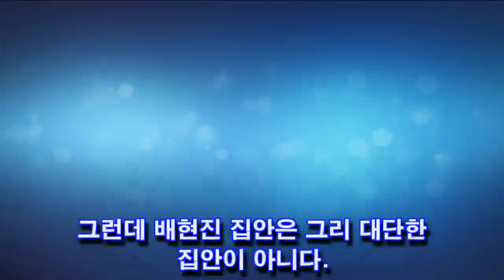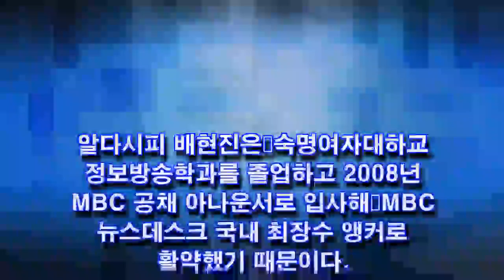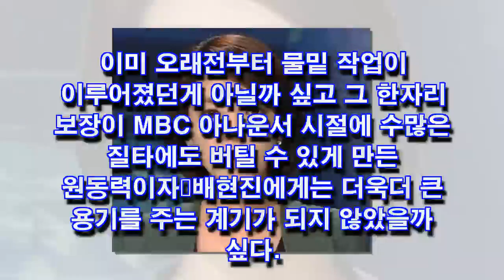"배현진 집안" 김장겸 관계 아나운서 남편